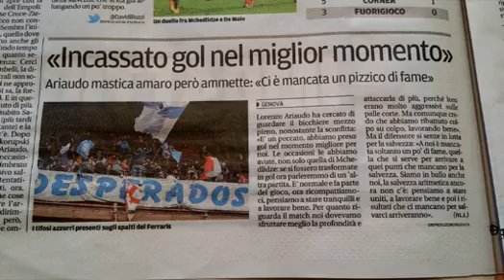A COME AZZURRO 07/03/2016 - 1^parte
A COME AZZURRO 07 MARZO 2016

prima parte